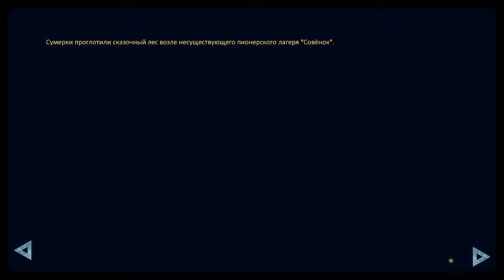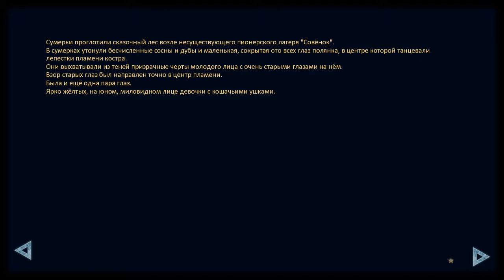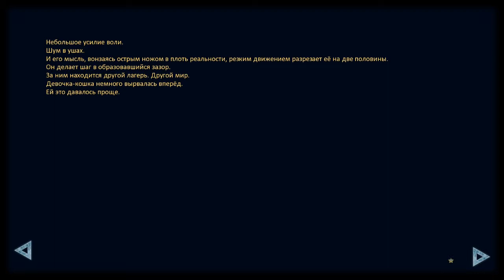Последнее лето - Бесконечное лето [МОД] (Интерлюдия)